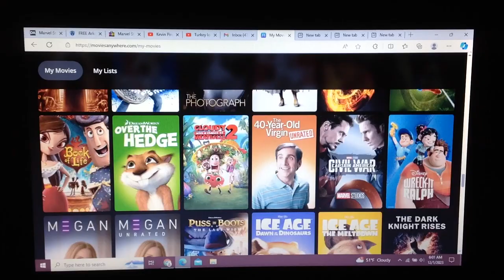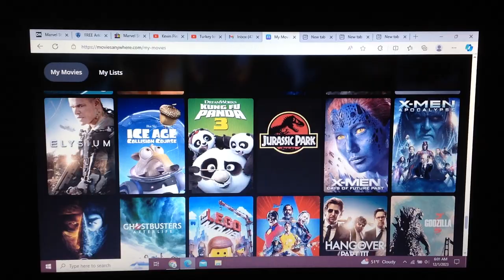My Movie Anywhere collection UPDATED, I have 156 movies now